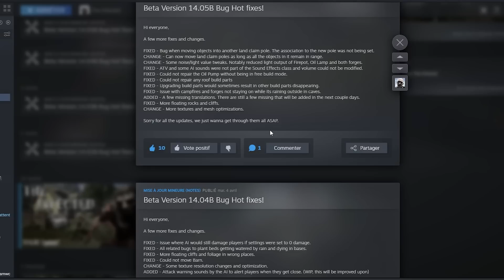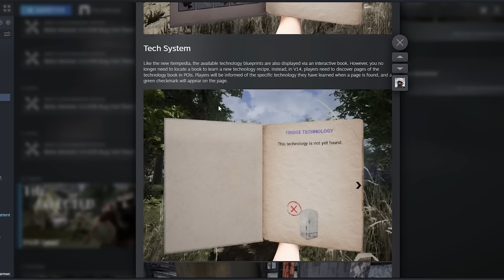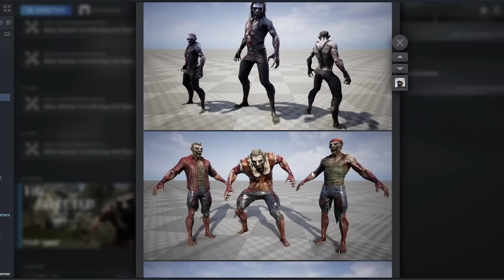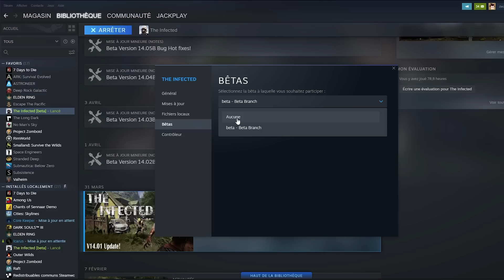BETA 14 : Présentation et gameplay découverte | THE INFECTED (Gameplay FR)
Découverte des nouvelles fonctionnalités du Path 14 en Beta disponible sur Steam

The Infected est un jeu de survie bac à sable de survie en monde ouvert enn early acces et déjà très complet, il propose un système de craft, la possiblité de construire une base pour vous protéger face à la faune sauvage et des infectés (Mélange entre des zombies et des vampires, des Zompires).

 🎧 MUSIQUES
 🎵 OST Diablo 2 / World of Warcraft / Baldur's gate 2

📌 La partie
Paramètres par défaut